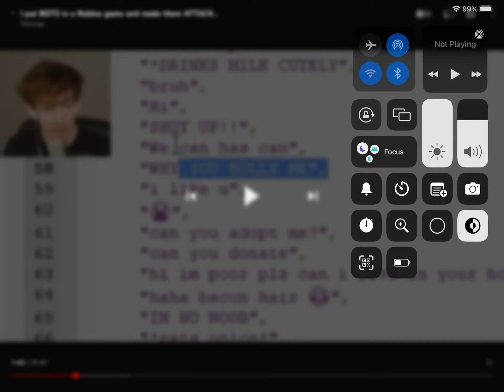* DRINKS MILK CUTLY*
Original video by Flamingo